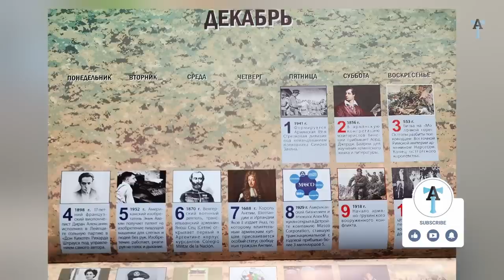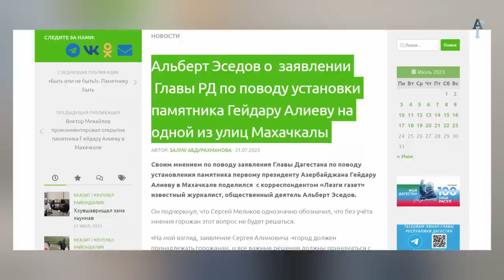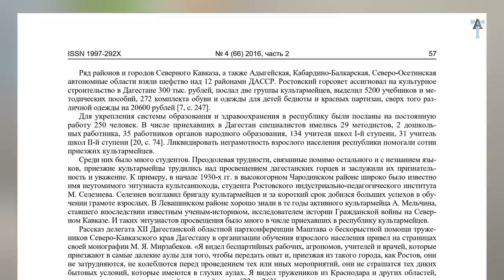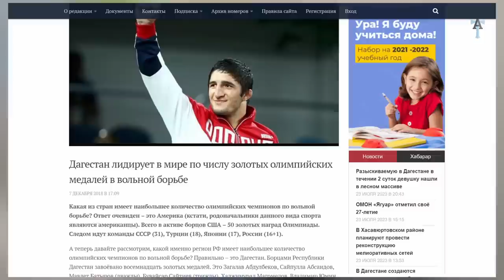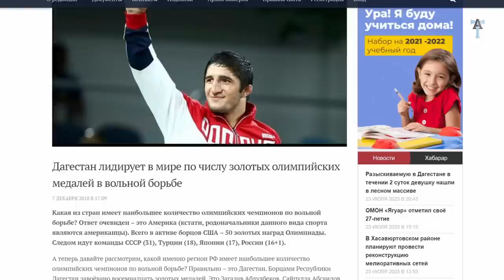Махачкала: Три скамейки за Гейдара